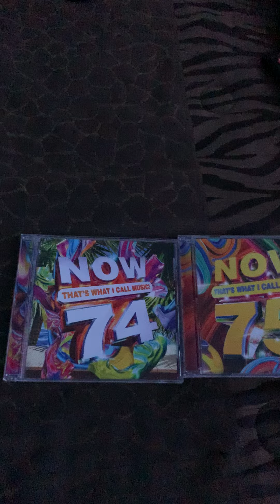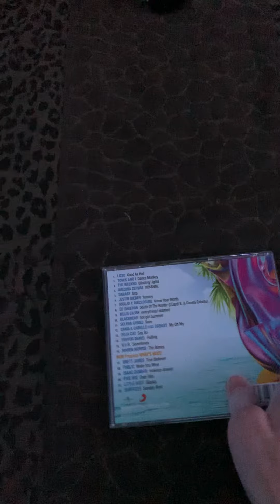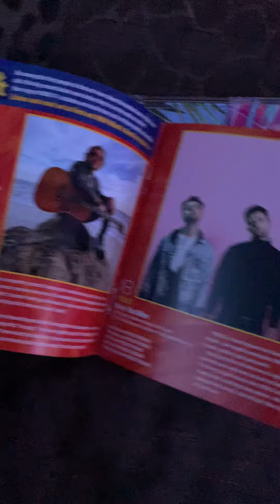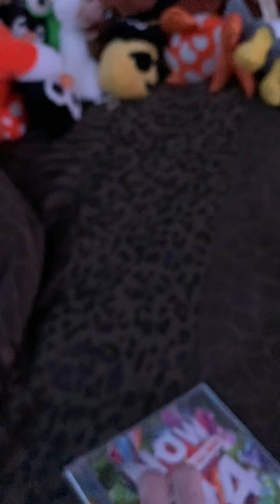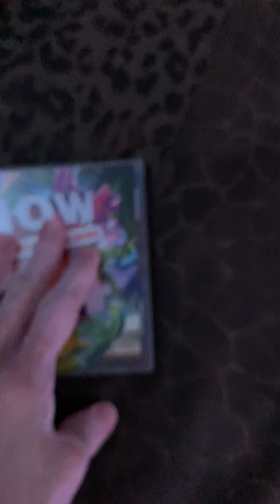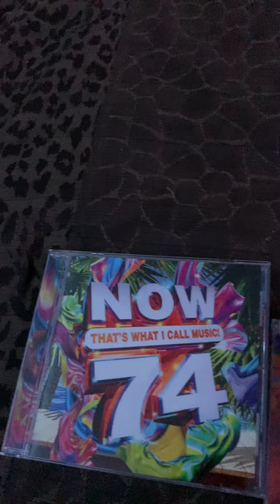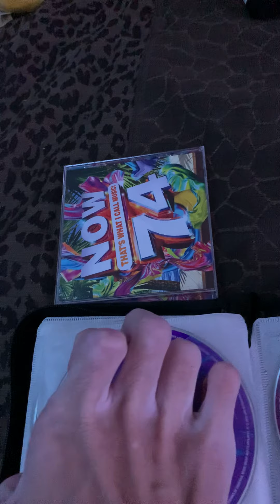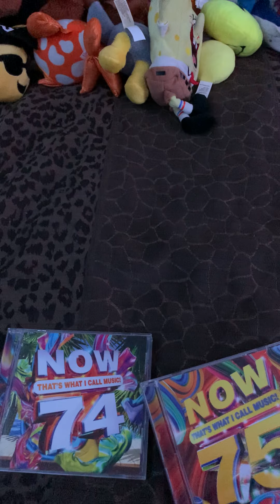Now that’s what I call music 74 and 75 reviews